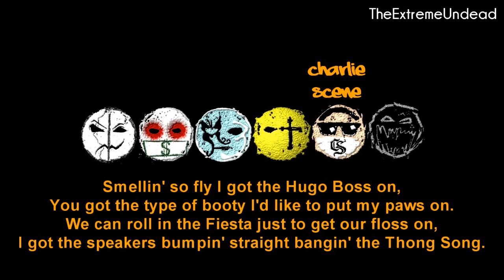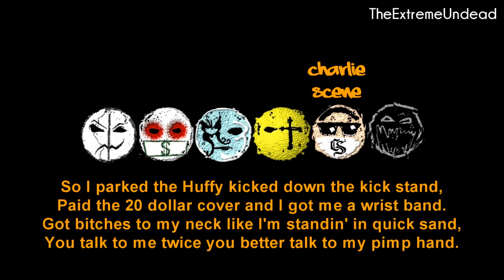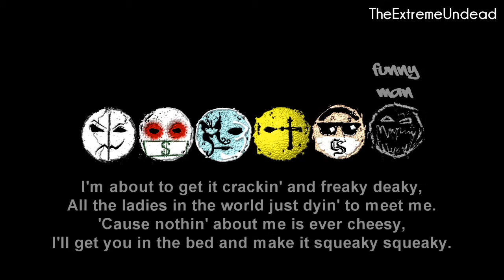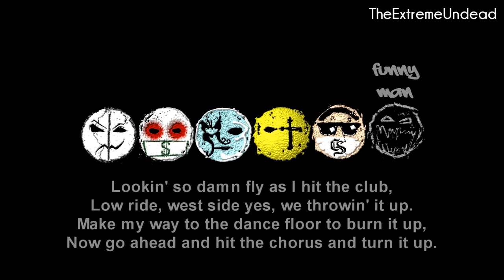Hollywood Undead - Gangsta Sexy [Lyrics Video]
Artist : Hollywood Undead
Song : Gangsta Sexy
Album : American Tragedy
Label : A&M/Octone